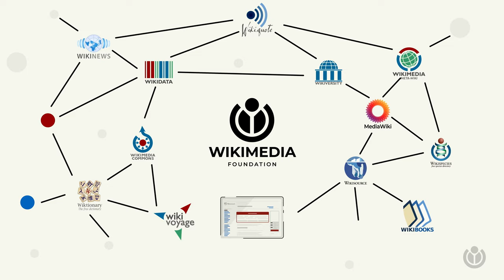Warum sehen Sie Spendenaufrufe auf Wikipedia? | A WIKI MINUTE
Falls Sie jemals auf Wikipedia waren, haben Sie vielleicht schon Mal einen Spendenaufruf gesehen. Das liegt daran, dass Wikipedia und die 12 anderen freien Wissensprojekte der Wikimedia Stiftung hauptsächlich durch Spenden von Einzelspendern wie Ihnen ermöglicht werden. Hier erfahren Sie mehr.

Die Wikimedia Stiftung, die gemeinnützige Organisation, die hinter Wikipedia und anderen freien Wissensprojekten steht, hat "Eine Wiki Minute" erstellt, eine Videoreihe, die häufig gestellte Fragen zu Wikimedia-Projekten in einer Minute beantworten.